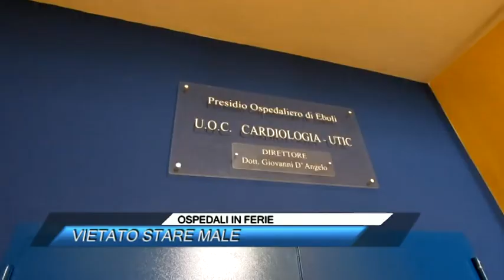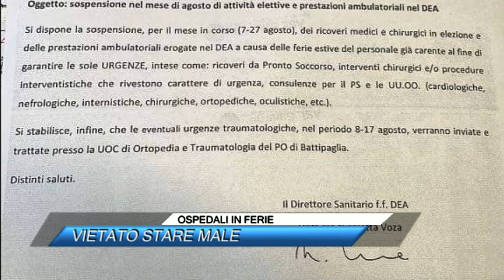✅ OSPEDALI IN FERIE, VIETATO STARE MALE |SUD TV 114